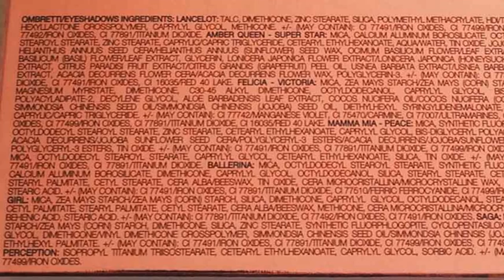Recensione Palette ombretti Gold'N Roses di Mesauda Milano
Palette ombretti Gold'N Roses: Il colore e le performances del Made in Italy! Mesauda ci regala una palette ultra versatile ed elegante. Scoprila in questa recensione